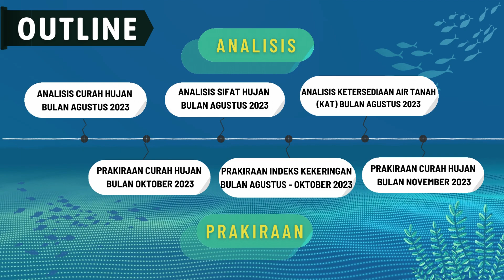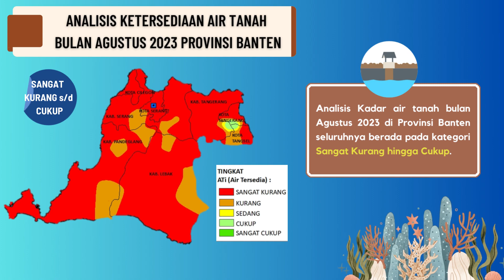Informasi Iklim Bulanan Provinsi Banten dan DKI Jakarta Edisi September 2023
Berikut merupakan resume kondisi iklim Provinsi Banten dan DKI Jakarta, Edisi September 2023.
- Analisis Curah Hujan Agustus 2023
- Analisis Sifat Hujan Agustus 2023
- Analisis Ketersediaan Air Tanah Agustus 2023
- Prakiraan Curah Hujan Oktober dan November 2023
- Prakiraan Indeks Kekeringan Agustus-Oktober 2023